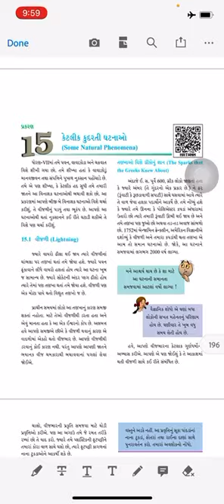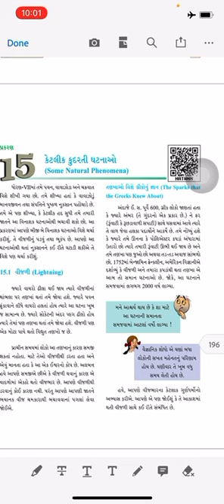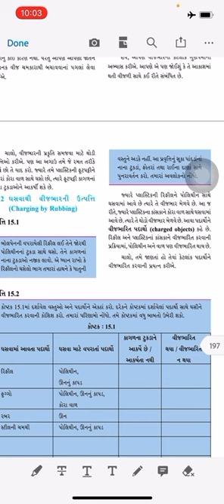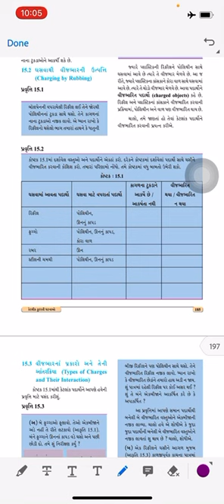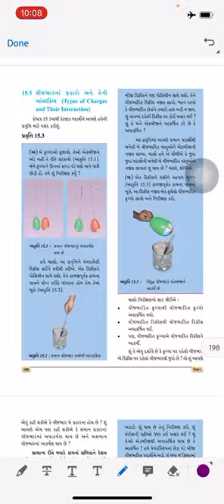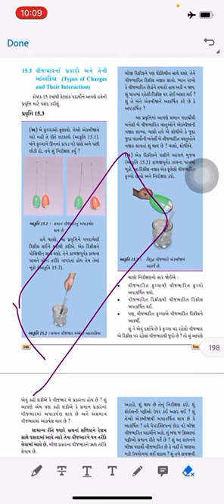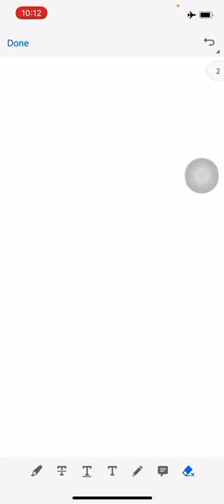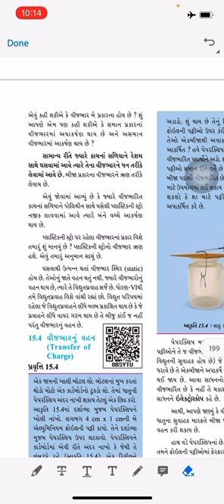STD 8 SSUB SCIENCE CH 15 LEC 1